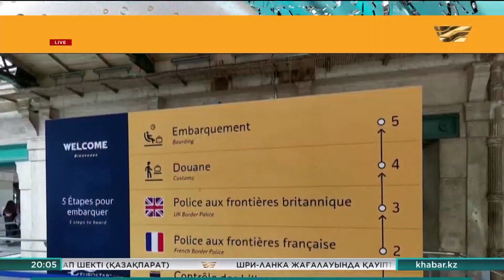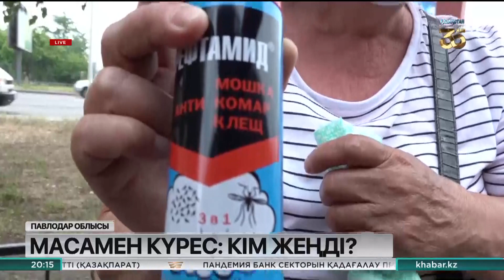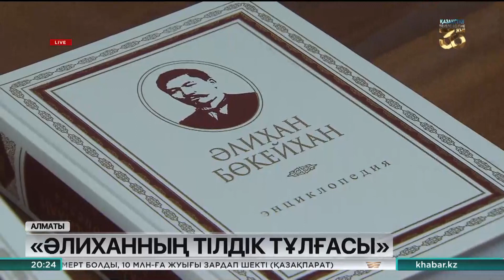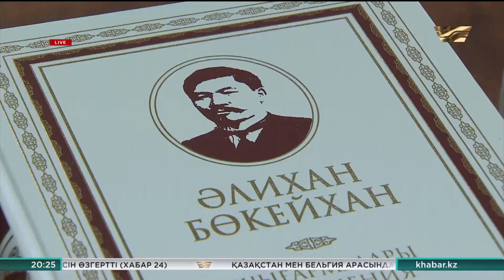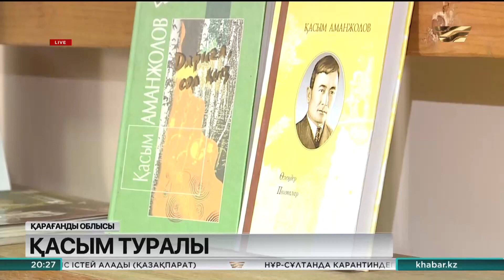27 мамыр 2021 жыл - 20:00 Қорытынды жаңалықтар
0:12 Н. Назарбаев Америка Құрама Штаттарының бұрынғы Вице-Президенті Альберт Гормен телефон арқылы сөйлесті
0:52 Мемлекет басшысы ШҚО әкімі Даниал Ахметовты қабылдады
1:29 Өткен тәулікте еліміздегі 1 мың 800-дей адамнан коронавирус анықталды
2:19 Алматыда коронавирус жұқтыру үш есе азайды
3:28 Үндістанда коронавирустың таралу қарқыны сәл бәсеңдеді
3:54 Австралияның ең ірі штаттарының бірі Викторияда локдаун енгізілді
4:13 Коронавирустың мутацияланған түрлері кәрі құрлықты да алаңдатып отыр
4:39 Жапония коронавирусқа байланысты енгізілген төтенше жағдай режимінің мерзімін ұзартпақшы
5:06 Елімізде квазимемлекеттік секторға қарасты компаниялардың сатып алу әрекетін жүйелейтін заң шығады
6:22 Мәжіліс Төрағасы Нұрлан Нығматулин Бельгия Федералдық Парламенті Өкілдер палатасының Спикері Элиан Тильёмен онлайн кездесті
7:10 «Бәйтерек» холдингінің 2024 жылға дейінгі Даму стратегиясына бірқатар өзгеріс енгізілді
7:36 Жамбыл облысына қарасты Ерназар ауылының тұрғындары жол азабын тартып отыр
10:15 Жыл соңына дейін автожолдардың 79% тиісті талапқа сай болады
10:41 Ақтөбе облысындағы Бестамақ ауылының тұрғындары ауызсуға жарымай отыр
13:23 Солтүстік Қазақстан облысындағы ауылдардың 83,5% жыл соңына дейін таза ауызсумен қамтылады
14:26 Павлодарда маса қаптап кетті
18:17 Мамыр басталғалы мамық мазаны қашырды
21:48 Жалпы 4 ай ішінде республика аумағында 3 мың 435 өрт болды
23:31 «Әлиханның тілдік тұлғасы» атты республикалық ғылыми-теориялық конференция
24:42 Күзде Қарағандыда «Қасым үйі» ашылады
26:42 Биыл Нұр-Мүбәрак Египет ислам мәдени университетінің құрылғанына 20 жыл
27:52 Журналистиканың жүйріктерін анықтайтын «Үркер» Ұлттық бәйгесіне өтінім қабылдау басталды
АРНАМЫЗДЫҢ ҮЗДІК ЖОБАЛАРЫ / ТОПОВЫЕ ПРОЕКТЫ КАНАЛА: